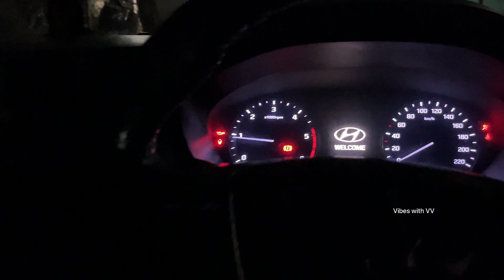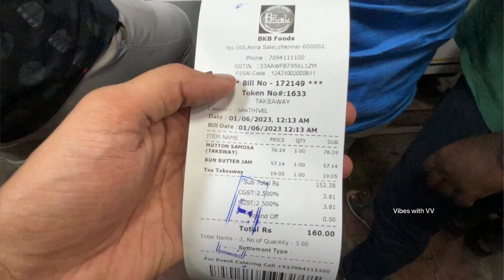சென்னை Night life-ல ivlo இருக்கா❓-Fun Vlog‼️ Chit Chat Sessions 🤣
We explored chennai night life and had Tea and late night eats from different places:
Jai cafe-Kilpauk,
Mount Road Bilal,
Chaya and Kadi-Anna nagar
Abang Raju’s Nasi Goreng, Anna nagar
The video is 2 parts, hope you guys enjoyed this video.

Vibes with VV

Shot on Action Camera DJI OSMO ACTION and Iphone 13